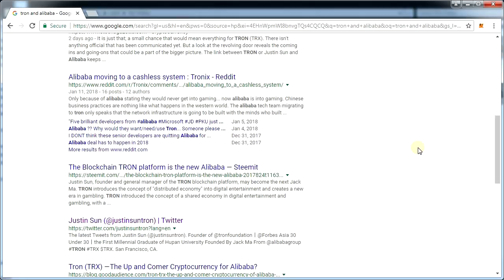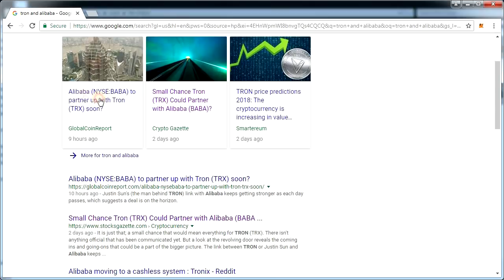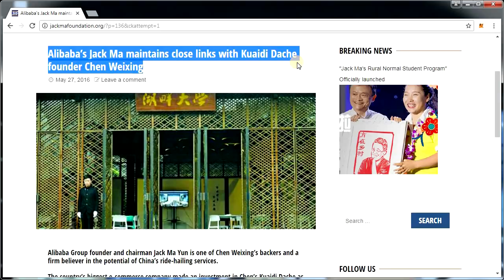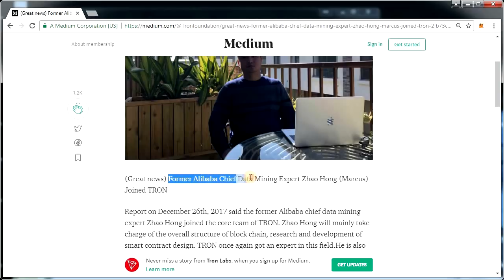TRON ALIBABA PARTNERSHIP RUMORS! JACK MA WAS PRINCIPLE OF JUSTIN SUN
Is Tron going to partner with Alibaba?

TRON (TRX) Founder Justin Sun Graduates From Alibaba’s executive chairman Jack Ma’s Hupan University

Buy bitcoins from Coinbase using my link and get $10 in bitcoins free